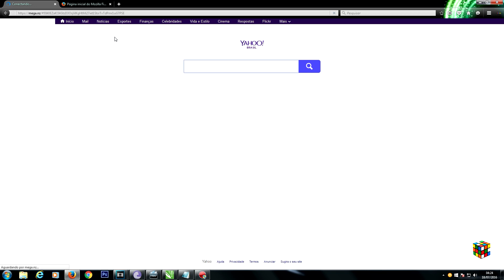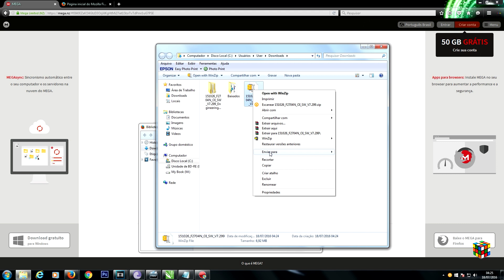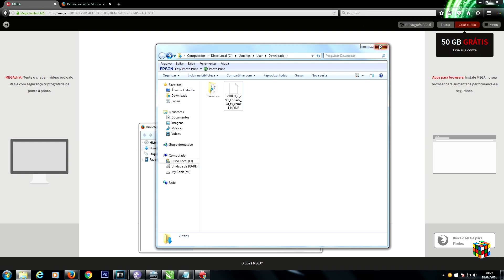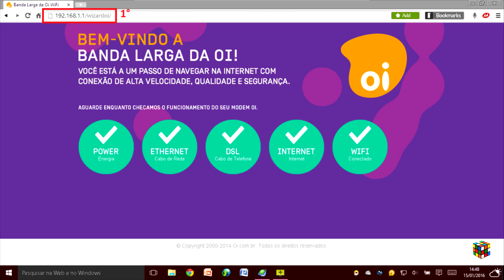Atualizar firmware do modem Sagemcom f@st 2704N - Modem não grava mudanças de configuração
🙏💰📌Para doar qualquer valor para ajudar o Canal gyndisturbed, segue abaixo as opções.

Esta doação ajuda na compra de equipamentos para continuar ajudando você.

📌Este procedimento a Oi não faz.
Se seu modem Sagemcom não está gravando as mudanças feitas, como nome da rede wifi e senha, provavelmente o firmware dele deve estar com problemas e deve ser atualizado. O Link para baixar o firmware novo da Oi é este abaixo: